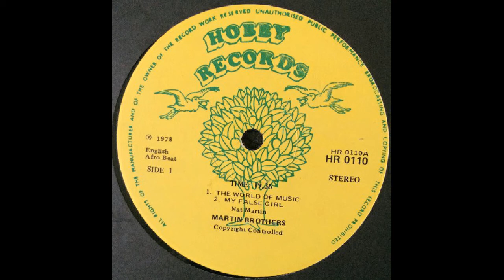The Martin Brothers Dance Band ? Mon' Begye' Nsa N'nom (1982)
, "The Martin Brothers are pioneers of the Nigerian Funk and Afrobeat scene." However here, they perform a sweet highlife song.

Recorded At – Polygram Studio, Ikeja, Lagos
    Made By – Polygram Records Ltd. Nigeria

Crédits

    Engineer [Recording] – M.I. Jack
    Liner Notes – Martin Brothers*

Pictures (in the video) : thanks to Delondiny Alias (Panoramio) ;
Afromusing (Flickr)